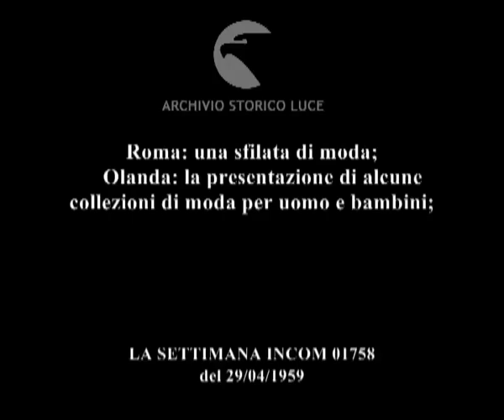Cronache della moda.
Roma: una sfilata di moda;
    Olanda: la presentazione di alcune collezioni di moda per uomo e bambini;
   Descrizione sequenze:Roma: su una passerella, in un salone gremito di gente, sfilano alcune indossatrici ; una modella presenta un abito da sera ; due signore tra il pubblico commentano ; lo stilista saluta il pubblico accanto ad una indossatrice ; un uomo seduto tra il pubblico ; alcuni indossatori sfilano presentando abiti nuziali ; due attori sfilano sulla passerella in abiti nuziali con un corteo di bambini in abiti da cerimonia ; i due attori si baciano ; immagini di alcune signore tra il pubblico ; Anita Ekberg sfila sulla passerella accompagnata da un uomo, presentanto un abito da sera ; un gruppo di fotografi scatta fotografie ; l'attrice stappa una bottiglia di champagne ed inizia a versarlo su una nuova automobile ; i fotografi riprendono l'attrice ; l'attrice saluta con un bicchere di champagne in mano ; Olanda: un uomo sfila su una passerella presentando un nuovo modello di pigiama ; immagini delle signore tra il pubblico ; un altro indossatore sfila in vestaglia e pantofole ; alcuni uomini tra il pubblico ; un indossatore presenta un abbigliamento per uomo ; una donna aiuta un bambino ad indossare la maglia ; altre signore aiutano dei bambini a vestirsi ; una bambina sulla passerella mostra il suo abitino ; una adolescente sfila tenendo una bambina piccola per mano ; due bambine sfilano ;